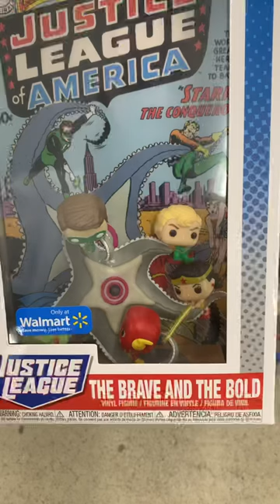New Dc Funko pop comic cover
New funko pop comic cover